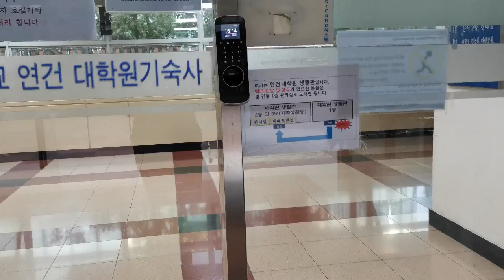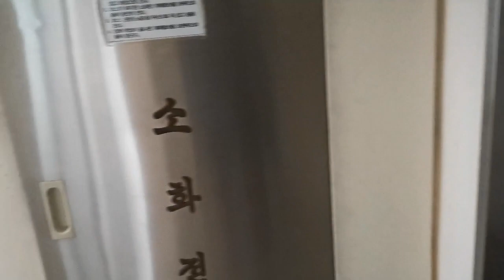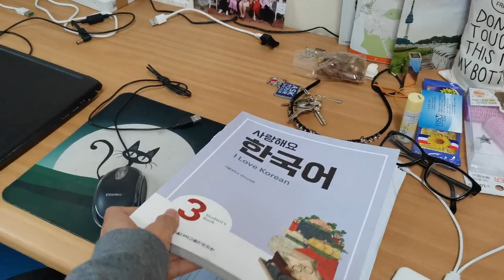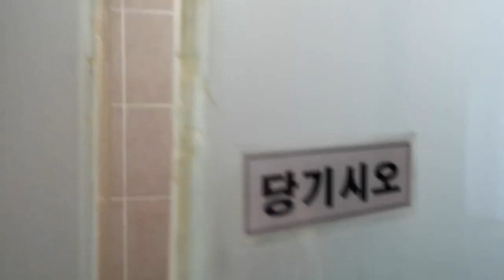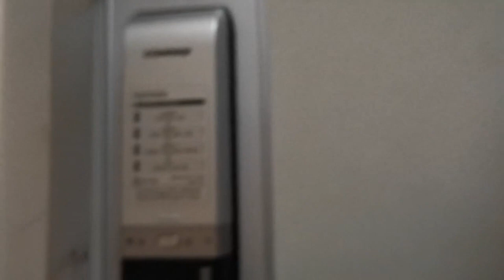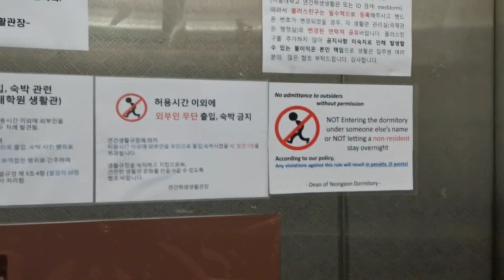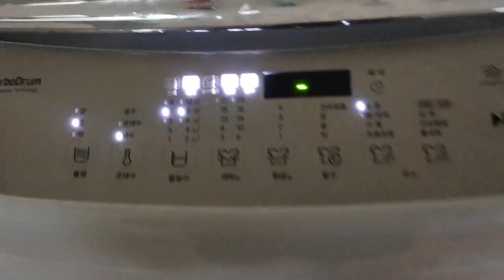Dorm Tour SNU (Seoul National University) Yeongeon Dormitory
Hii..
Kali ini aku buat video dorm tour di asrama kampus medis Yeongeon, Seoul National University. Bagi kalian yang mau tau info beasiswa Seoul National University S1, S2, S3 bisa cek di channelku yah..